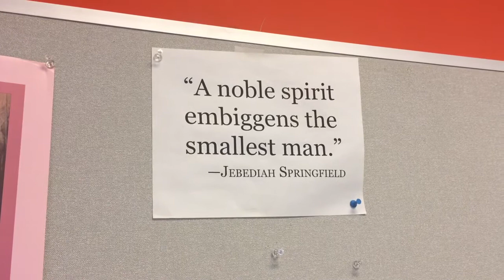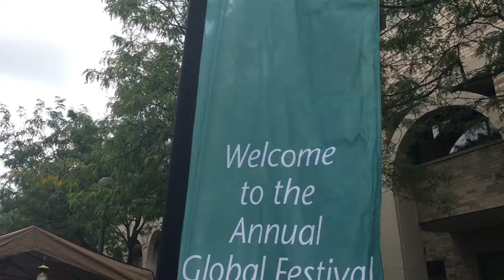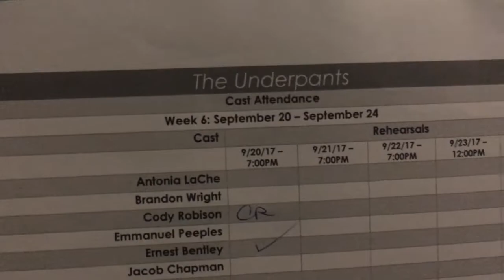Into the Hilberry we go!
Hilberry MFA Episode 20

Ladies and gentleman we have finally arrived in the performance space for our first show, The Underpants, of the 2017/18 season.

My Classmates
Ernest Bentley -
Wesley Cady – Instagram:  sosiriusly
Cody Robison -
Breayre Tender -